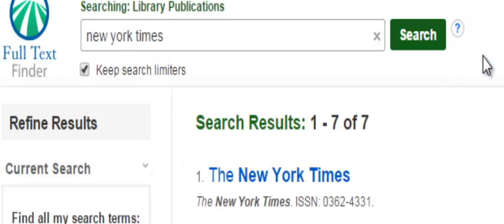Citation to Full Text - How-To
Citation to Full Text Demo